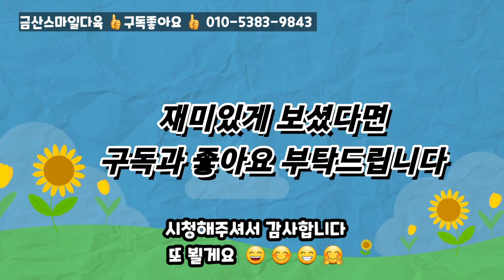이름모를소녀?지만 너무 이뻐요 새집에서 금끼 발휘하면서 건강하게 잘 자라주길요~~^^